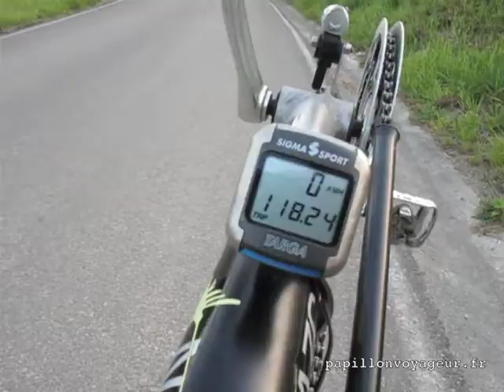Les Asturies, Espagne.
Les tribulations d´un cycliste dans les Asturies, nord de l´Espagne